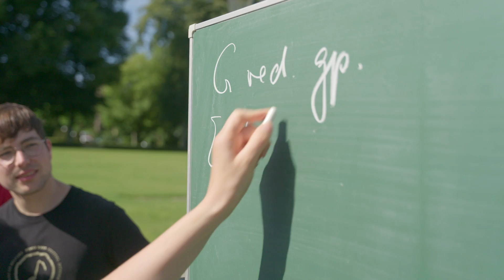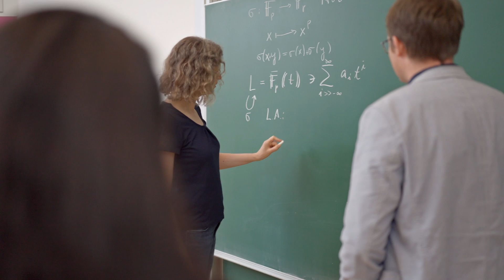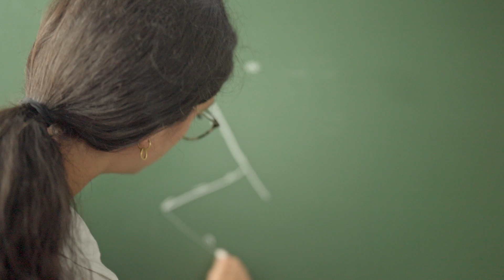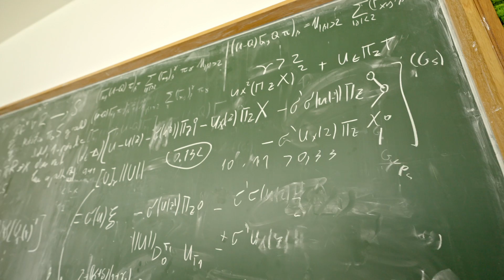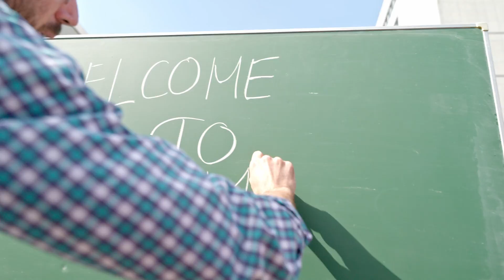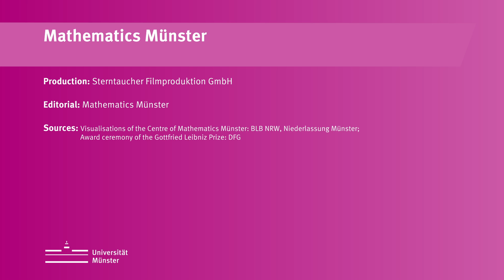Mathematics Münster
‘Discover 'Mathematics Münster'! We persue an integrative approach to solve fundamental problems across various mathematical disciplines. We address complex challenges by combining different techniques, perspectives, and fields of expertise. This film shows how this research approach shapes the entire spectrum of Mathematics Münster: Interdisciplinary collaboration, an open communication culture, diverse support programmes for early career researchers and a look at successes and future developments illustrate why Mathematics Münster is an attractive place to work and research, especially for young mathematicians.

„Lernen Sie Mathematik Münster kennen!“ Wir  verfolgen einen integrativen Ansatz, um grundlegende Probleme in verschiedenen mathematischen Disziplinen zu lösen. Komplexe Herausforderungen gehen wir durch die Kombination unterschiedlicher Techniken, Perspektiven und Fachgebiete an. Dieser Film zeigt, wie dieser Forschungsansatz das gesamte Spektrum von Mathematik Münster prägt: Disziplinübergreifende Zusammenarbeit, eine offene Kommunikationskultur, vielfältige Förderprogramme für Early Career Researcher sowie ein Blick auf Erfolge und zukünftige Entwicklungen veranschaulichen, warum Mathematik Münster als Arbeits- und Forschungsort besonders auch für junge Mathematiker:innen attraktiv ist.